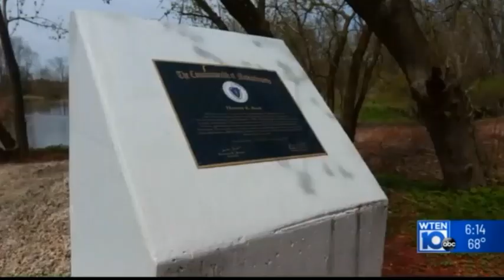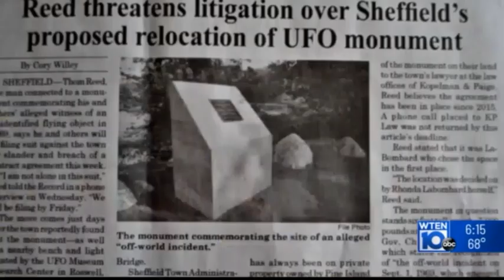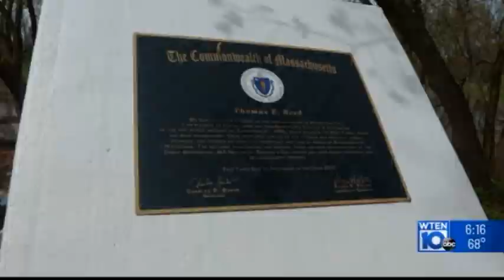ABC News NY Channel 10 Coverage of The Thom Reed UFO Monument park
For more Information on The Thom Reed UFO Monument Park Check his